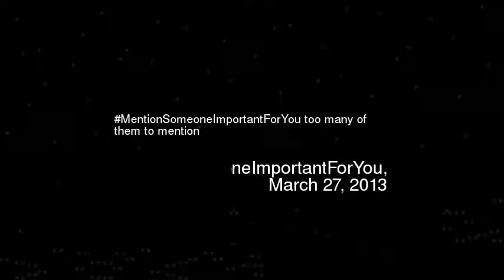entionSomeoneImportantForYou too many of them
Mentionsomeoneimportantforyou too many of them to mention
Video made based on original works by 'Andrewjcm'; by 'Piotr Szczepański'; by 'nana443'; by 'Mark Dice'; by 'Mark Dice'; Soundtrack by: Dexter Britain. Waking Up (Instrumental). On 'Creative Commons Vol. 2''